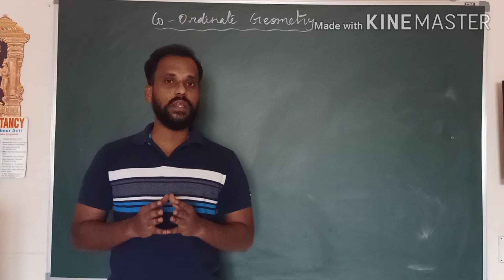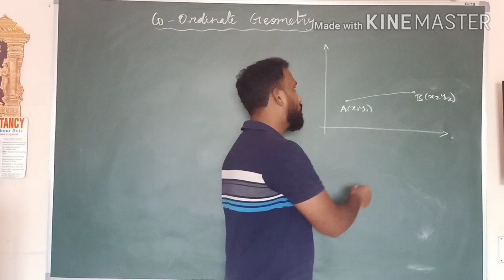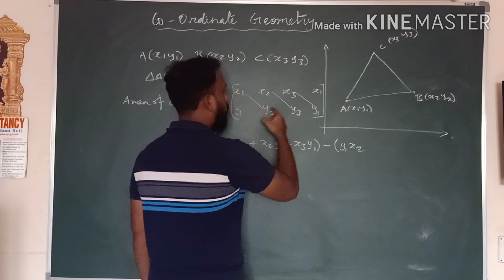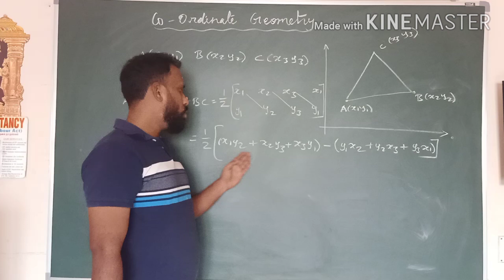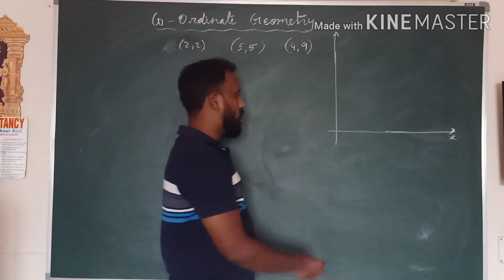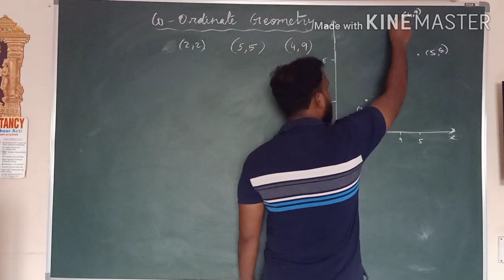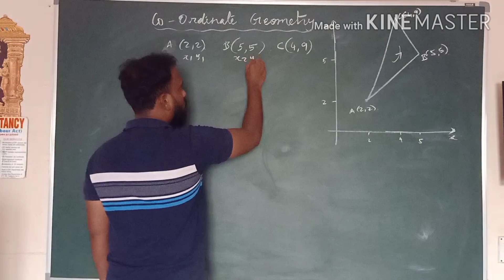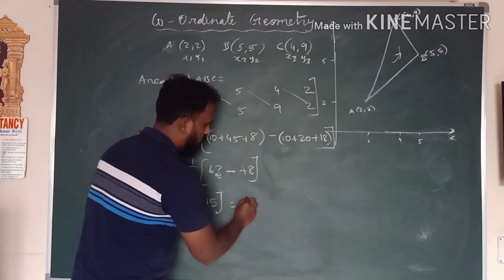Samacheer kalvi ,10th,maths, Co- ordinate Geometry Introduction and Area of the Triangle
Introduction of Geometry  part 1.

Introduction of Geometry part 2 .

Distance between two points.